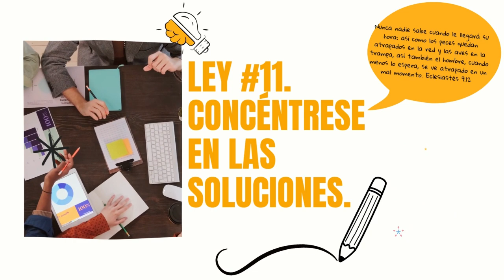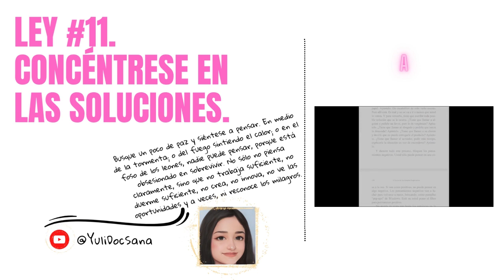Ley 11 para empresarias y emprendedores